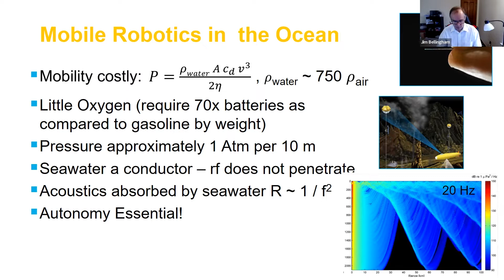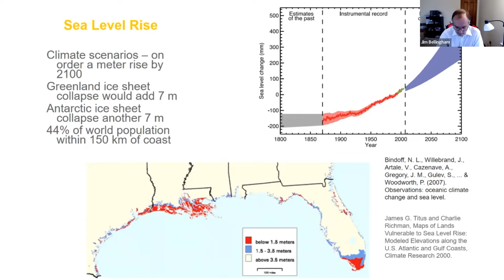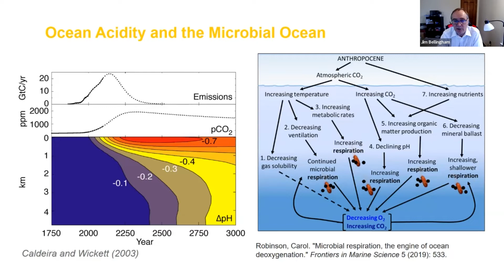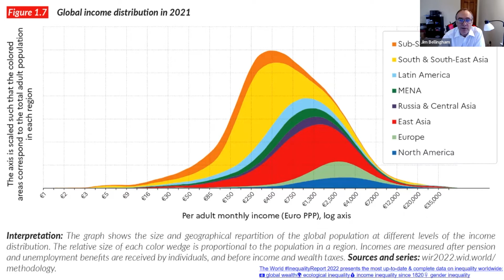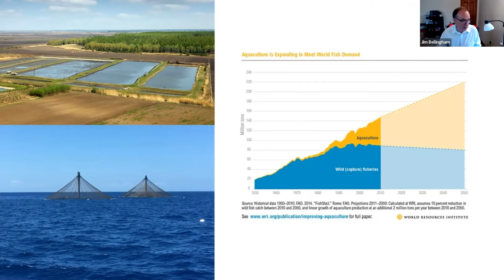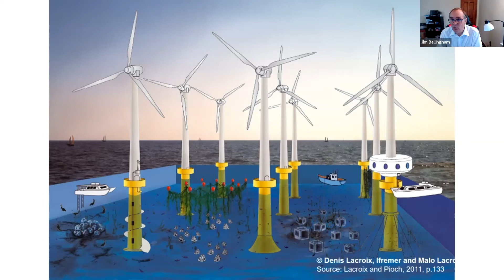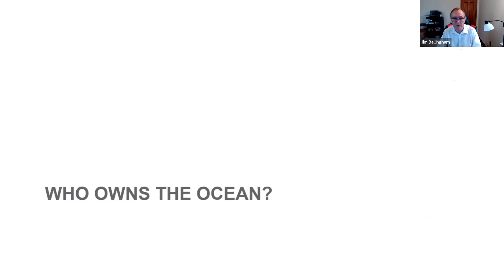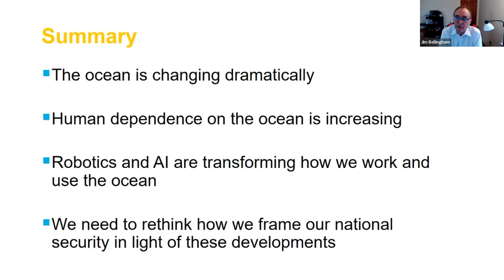"Sea Change" Higher Rewards Presentation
Webinar featuring Dr. James “Jim” Bellingham, a pioneer in the worldwide autonomous marine robotics field who has led research expeditions from the Arctic to the Antarctic. Dr. Bellingham is a Johns Hopkins University Bloomberg Distinguished Professor of exploration robotics and serves as executive director of the Johns Hopkins Institute for Assured Autonomy He also holds primary appointments in the Whiting School of Engineering Department of Mechanical Engineering and the Asymmetric Operations Sector of the Johns Hopkins Applied Physics Laboratory (APL).

Recorded August 11, 2022 at Johns Hopkins APL.